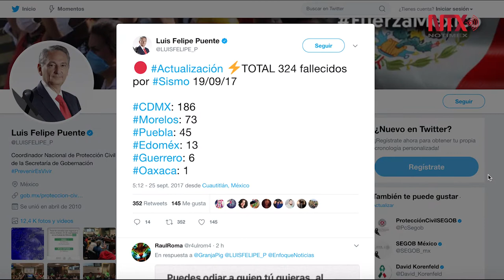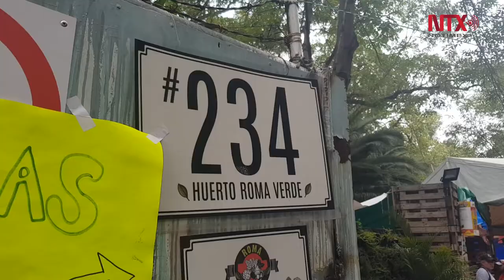Continúan labores de rescate a una semana de sismo en la CDMX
Hasta el momento son 331 personas fallecidas en todo el país, 192 en la capital